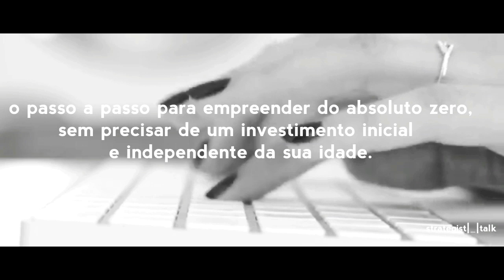trailer - empreendedorismo digital. | strategist|talk - pedro aquino.